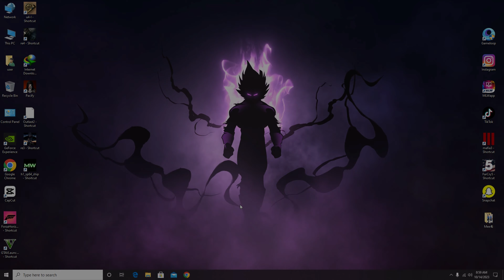Mafia 3 Gameplay #10 | Extortion Raked | Must watch | Subscribe for more parts mafia3 #100